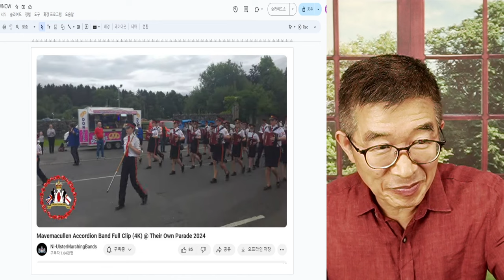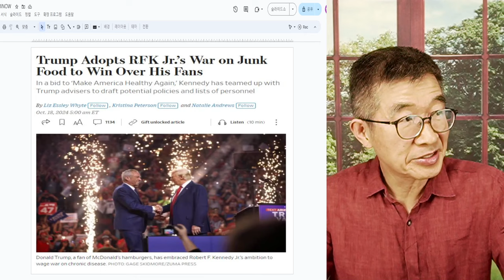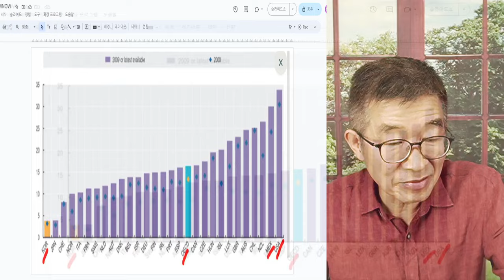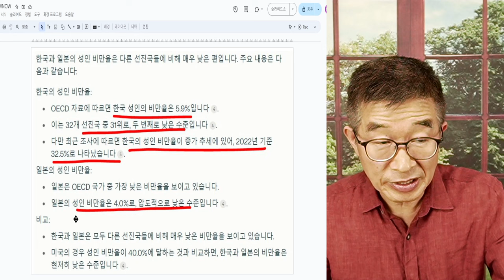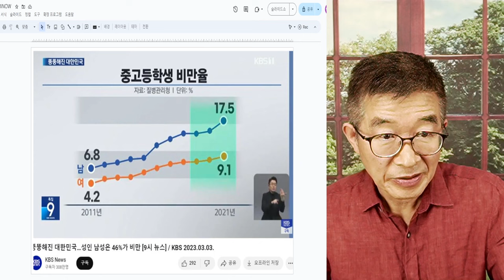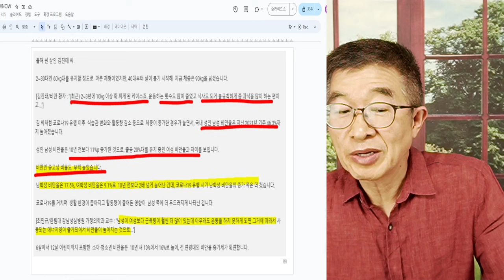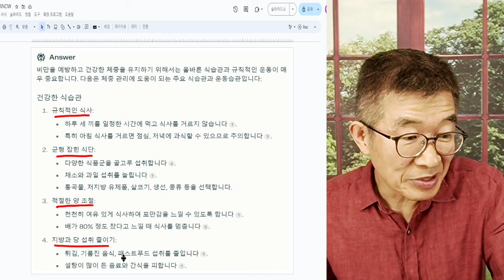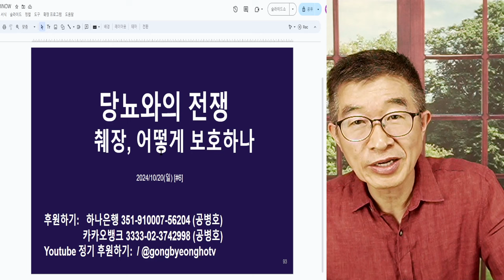비만 전쟁 / 성인 46%, 비밀선에 이르다 / 급증 추세, 어떻게 막을 수 있나 [공병호TV]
Bitcoin : 3MTW849AkP2ftLeSK2teZHMmzLu7Z83s9U